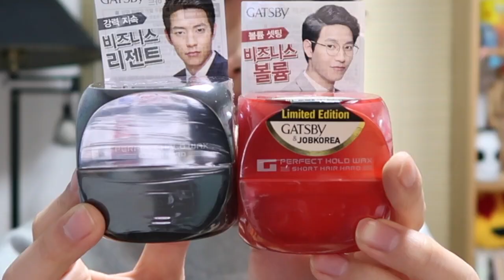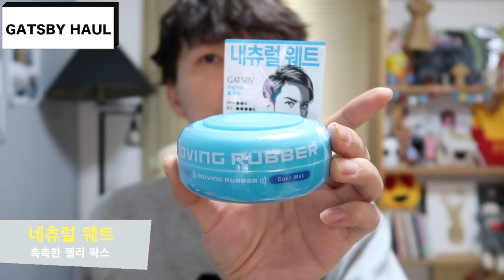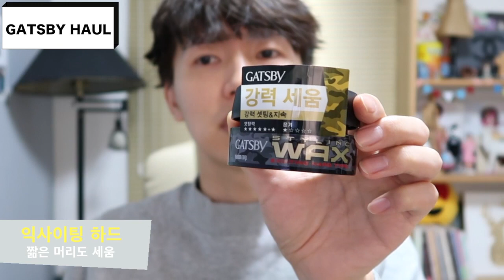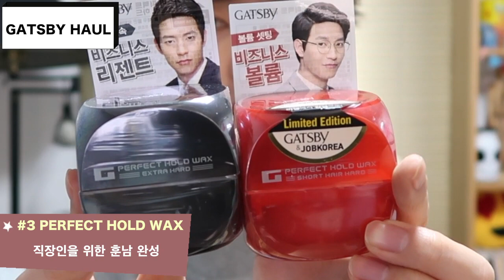GATSBY review 나에게 맞는 헤어왁스 고르는 법 (ft.갸스비 남자왁스 하울)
오늘은 나에게 맞는 올바른 왁스 선택 가이드 영상을 들고 왔습니다.
쉽게 구입할 수 있는 갸스비 상품으로 소개했고
소프트,투블럭,포마드등 다양한 헤어스타일의 적합한 상품을 소개했어요^^

영상이 왁스 구입할 때 도움이 되었으면 좋겠고요^^